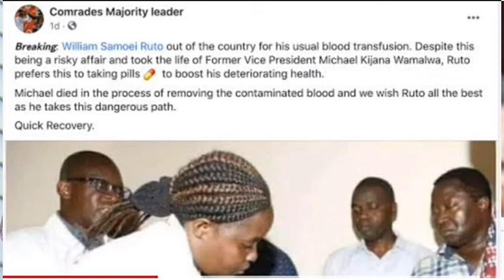Anakufa❌RUTO hospitalized at ICU TODAY after GEN Z CURSES|RUTO'S HEALTH Ditororiates badly❗Mwombeee❗